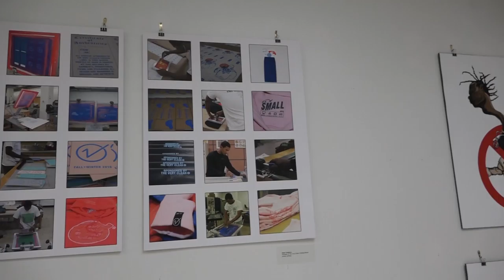Student Art Display at Tyler Hall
Students exhibit their artwork at Tyler Hall for a limited time.